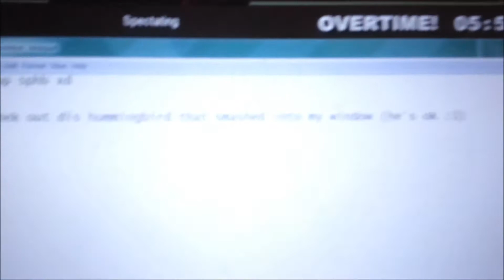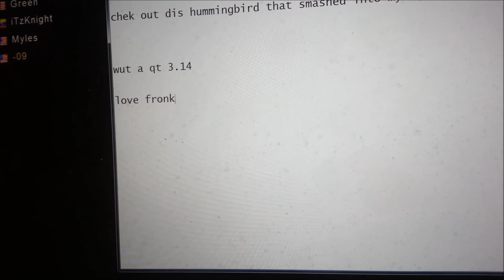Lil' Hummingbird at Fronk's place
This lil' hummingbird smashed into my window so i went outside and picked it up. What a qt :3